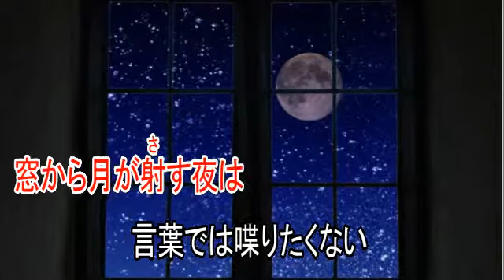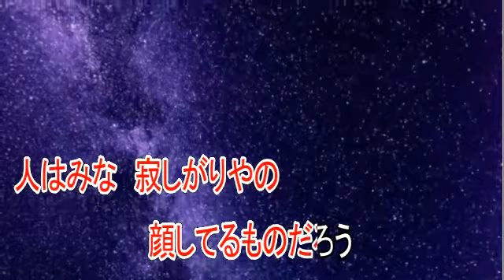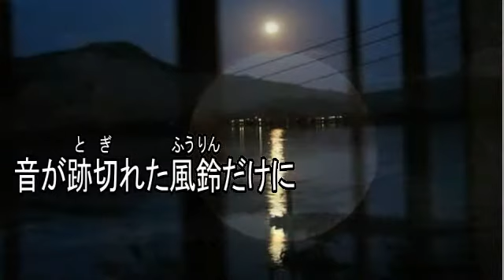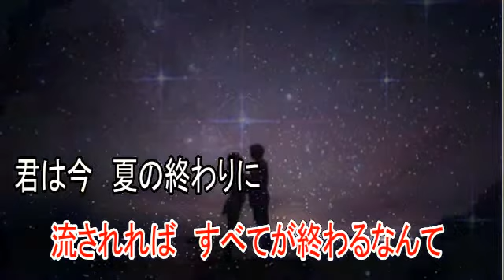月が射す夜 風 【カラオケ】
歌手　風
作詞　伊勢正三
作曲　伊勢正三